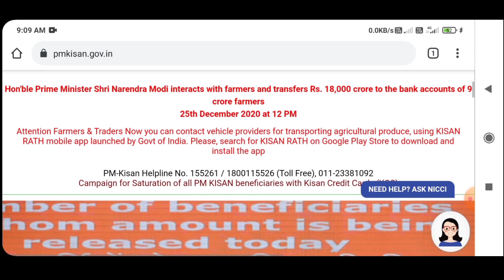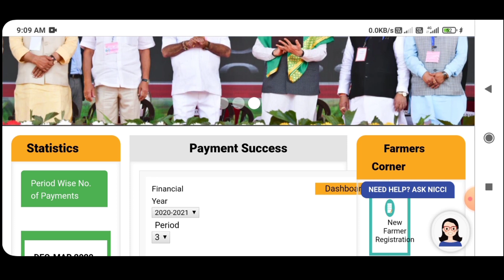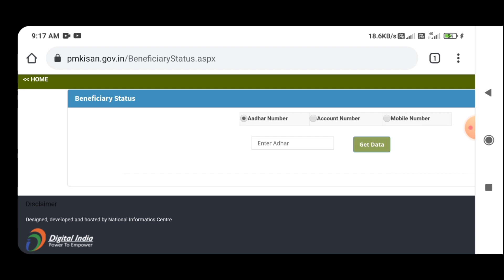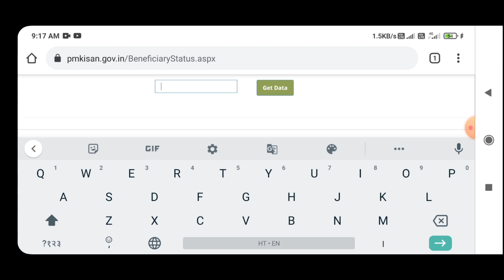पीएम किसान योजना की आठवीं किस्त कब मिलेगी | pm kisan 8th installment date 2021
Hi there
दोस्तों सभी किसान पीएम किसान सम्मान निधि योजना की आठवीं किस्त का इंतजार कर रहे हैं। दोस्तों यह आठवीं के अप्रैल के महीने में आती थी। लेकिन इस बार कुछ लेट होने के कारण अभी तक आठवीं किस्त का पैसा किसानों के खातों में नहीं मिला है। अगर दोस्तों आप जानना चाहते हैं। कि यह पैसा कब मिलेगा तो इसके बारे में इस वीडियो में कंप्लीट जानकारी बताई गई है। जिससे आपको पता लग जाएगा कि पीएम किसान सम्मान निधि योजना का पैसा किसानों के अकाउंट में कब तक पहुंचेगा

I APPRECIATE YOUR VISIT TO MY CHANNEL. Thank You